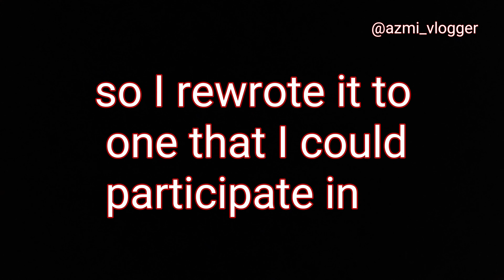Students Pledge to Save the Indian Constitution, Make it their New Year’s Resolution